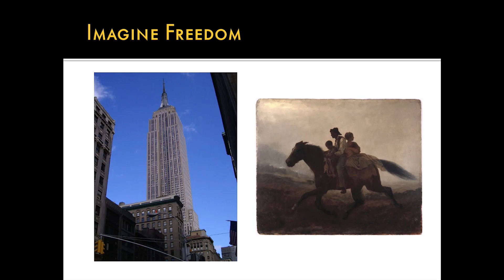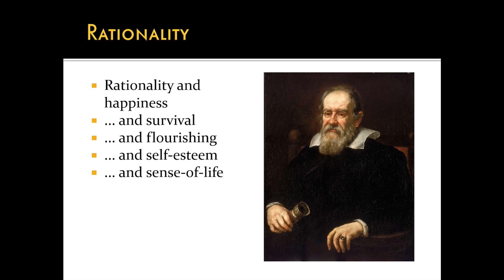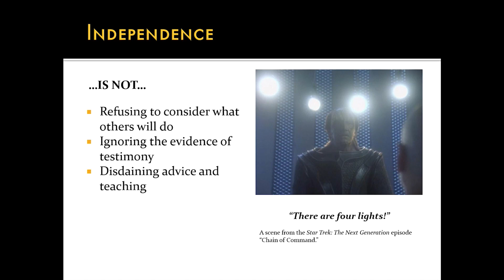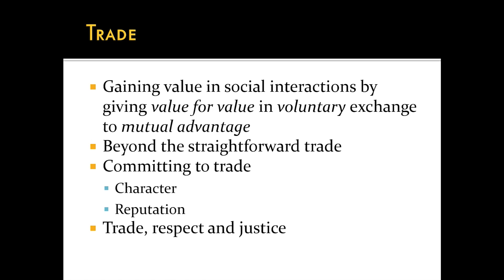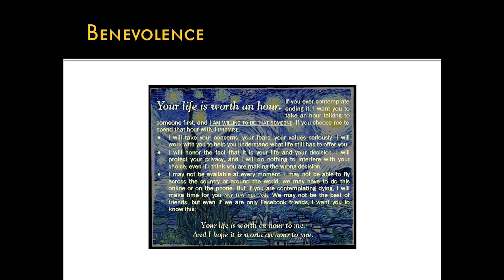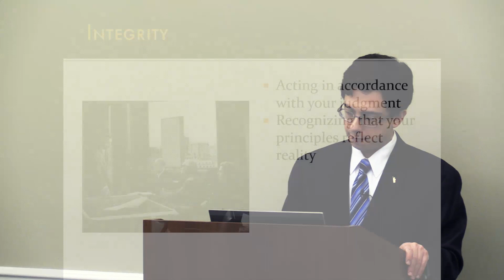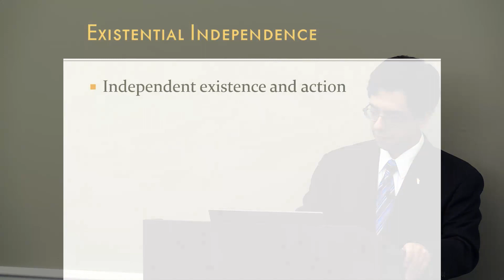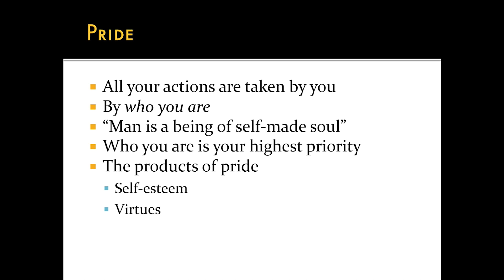Valuable Virtues | Part 3 of ""Objectivism: A Rational Philosophy for the Hero in Your Soul"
Part 3 of the introductory course: “Objectivism: A Rational Philosophy for the Hero in Your Soul”

Because a human being has a specific nature, there are certain values every one of us needs to pursue, and certain ways of pursuing them—the virtues—we all need to use. Some of these virtues are exercised primarily within oneself; some pertain essentially to one’s relationships with others. This lecture explores the nature of virtue and introduce the major Objectivist virtues. It indicates how virtues relate to survival, flourishing, and happiness. It will show that Objectivism’s brand of egoism calls for offering others benefits rather than harms, and that it is a very demanding moral code.

ABOUT ALEXANDER R. COHEN:
Alexander R. Cohen, JD, MA, is an Associate Scholar at The Atlas Society. He has taught Objectivism at the introductory level and at TAS’s Graduate Seminar, and he has lectured at the Atlas Summit (or its predecessor events) every year since 2006. He is also managing editor of the Business Rights Center. Cohen studied philosophy at the graduate level at the City University of New York, the University of Virginia, and the Atlas Society Graduate Seminar; before that, he received a bachelor’s in journalism from American University and a law degree from the University of Pennsylvania.